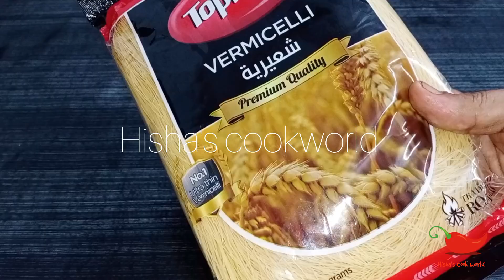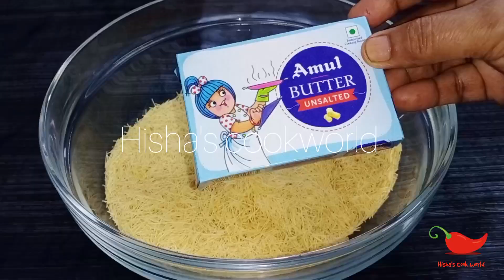ഓവനും കുനാഫ ഡോയും ഇല്ലാതെ ഒരടിപൊളി കുനാഫ।Perfect kunafa recipe without oven।Recipe-778